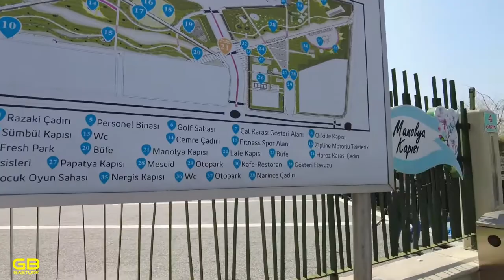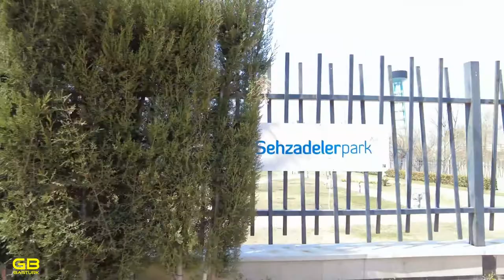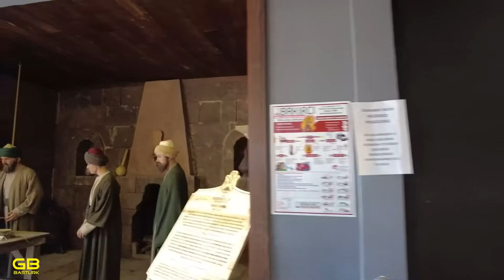Türkiye Turu - Manisa [Bölüm 3 / 1]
Türkiye turu Bölüm 3 - Şehzadeler şehri Manisa.

Manisa gezim iki aşamalı olacak, birincisi merkez ve onu artık tamamladık. İkincisi Kula ilçesinde bulunan kuladokya lakin harita üzerinde hesabıma göre Uşak ilinden oraya ulaşmak daha kolay olacak. Öyleyse ikinci aşama Kula, Uşak gezisinin sonunda olacak.
Manisa’ya varınca bir arkadaşım beni karşıladı. Yıllardır görüşmek kısmet olmadı lakin geçen on iki sene ardından, uzakta beni görünce hemen tanıdı, bende onu. Sarıldık... Yıllar ne çabuk geçmiş, geçiyor... Öyleyse zamanı iyi kullanmalı, daha çok gezmeli. Sağolsun Ali abi beni hızlıca parklar da gezdirdi.

Atatürk Kent Parkı ilk durağımız oldu. Oldukça sevimli olan bu parkta mini bir zipline varmış, yapmak istedik lakin şansımıza çalışmıyordu. Ardından Şehzadeler parkına uğradık, orası da oldukça güzeldi, masal bahçesi ve yanında bulunan müze görülmeye değerdi.
Seyfo meşhur imiş, yemeği seyfo da yedik ve Ağlayan kayaya doğru devam ettik. Oralarda kenti yukarıdan görme şansımız oldu. Ali abinin başka bir programı olduğu için ayrılmak zorunda kaldık lakin şehir hakkında oldukça fazla bilgi aldığım için ve yıllar sonra kendisi ile görüştüğüm için çok mutlu oldum.

Artık yalnız yürümeye başladım. Ağlayan kaya ararken yanlış yollara girmişim, gençlere sordum abi sen çok yanlış gelmişsin dediler. Kayayı buldum, meğer yanından geçmişiz. 😅 Manisa kalesine de uğradım lakin kalıntı halinde... Yinede görülmeye değerdi. Aşağıya doğru indim Ulu Cami önünden geçtim ama restorasyon vardı ve oradan Muradiye camisini ziyaret ettim. Görünce anladım ki, Mimar Sinan eseri, küçüktü ama güzeldi.

Muradiye camisi önünde genç bir çocuk selfie yapmaya çalışıyor. Ben çekebilirim dedim, no Turkish dedi. Nerelisin dedim, Meksikalı çıktı. Biraz İspanyolca konuştuk, sanki kardeşini görmüş gibi sevindi. Ne arıyorsun burada dedim. Profilo da çalışıyor imiş, Meksika sevkiyatına bakıyormuş. Bu da ilginç bir not olarak burada kalsın. Çocukla neden fotoğraf çekilmedim bilmiyorum... Oysa kaleye birlikte gidelim demişti lakin ben oradan geliyorum dediğimde üzüldü. O benim geldiğim yöne, ben onun geldiği yöne yürüdük.

 Sultan camisi de yakındı oraya da uğradım. Aslında şöyle Manisa Osmanlı da o kadar önemli bir şehir ki, siz nereye dönerseniz işte o yönde bir tarihi eser çıkıyor. Hepsini gezmek ve bulmak için değil bir gün belki bir hafta harcamak gerek.
Bedestenler, hanlar, müzeler pazar olduğu için kapalı idi. Hükmet konağı binası çok hoştu arkası da valilik olacak. Etrafında gezerken mutlu oldum ve Fatih kulesini aradım bayağı beş on dakika uğraştım. Çocuklara gençlere sordum, bilen çıkmadı... Sonunda buldum, üstünü branda ile kapatmışlar... Restore edilecek sanırım, çalışma varmış.

Oradan kalabalık caddelerde biraz yürüdüm, şehri tanımaya anlamaya çalıştım. İnsanları çok güzel soru sorunca nazikçe cevap alabiliyorsunuz, bu yönü çok hoşuma gitti. /100 Elektrikli otobüslerin olması çok güzeldi. Parklar da ücretsiz, demek belediye gerçekten çalışıyor.  Şehrin bir sevdiğim tarafı ise her yerinde çeşme olması ve suyun içilebilir olması oldu. Çocuklar gibi çeşmeden su içmek çok keyifli oldu, çok sevdim.

Trafik kurallarına riayet edenler az... Hızlı araba sürenler bir hayli fazla lakin yol verende bir hayli çok lakin yayalar hiç riayet etmiyor. Kırmızı da geçen geçene... Bende büyük bir kavşakta kırmızı ışığı beklerken, orada bulunan gençler bana şöyle dediler "geçsene abi çok beklersin yoksa..." "geç geç korkma bir şey olmaz..." Bir şey olacağından değil gençler, bu bir saygı meselesi birinin geçme ihtimalini düşünerek, kimsenin hakkını yememe meselesi dedim. Sanırım beni anlamadılar fakat Tokyo da ara sokaklarda bile durup bekliyoruz, biliyoruz kimse gelmeyecek lakin gelirse bu saygısızlık olur. Bunu bizim gençlere nasıl anlatırım bilemedim.

Manisa oldukça güzeldi, hoş bir gün geçirdik. Sohbet ettik, gezdik, insanlara soru sorduk cevap bulduk.

Türkiye Turu

00:01 Atatürk Kent Parkı
16:50 Şehzadeler ve Masal Parkı
27:17 Yukarıdan Manisa
30:37 Ağlayan kaya
31:35 Manisa Kalesi
35:51 Manisa Ulu Cami
37:15 Muradiye Cami
40:28 Sultan Cami
42:47 Çeşnigir Cami
43:09 Manisa Sokakları